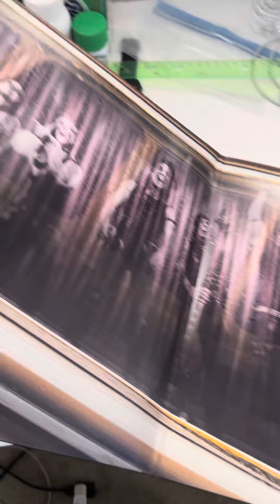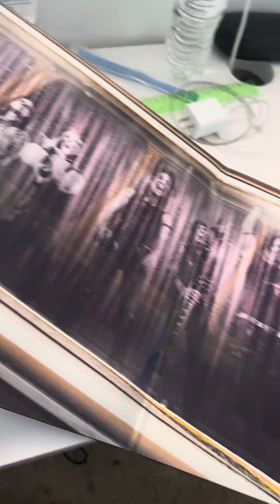Road new LP Alice cooper 2023 🤟🏼🤟🏼